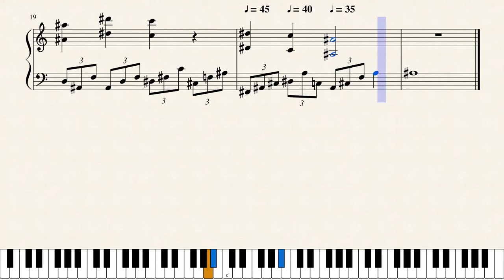I COLORI DI ELISA " by Elisa Cicchetti